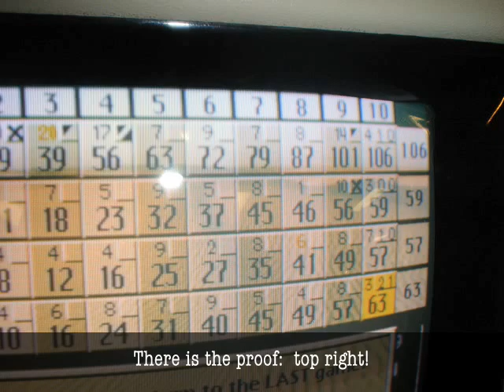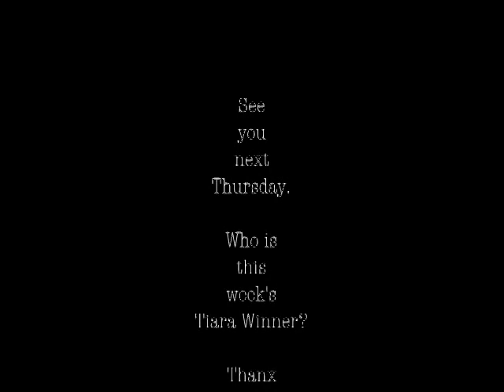2010 Cinder Ella Bowling League Week 6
bowling, Cinder Ella Bowling League